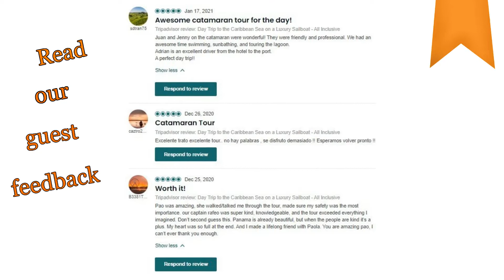Caribbean Coast Island Hopping on a Sailboat + Historic Portobelo Fort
Join us on an unforgettable day island hopping on the Caribbean Coast of Panama. Visit Isla Grande, Isla Linton (also referred to Monkey Island), the famous "Love Tunnel", Playa Blanca, Venas Azules and surrounding beaches. Enjoy our all inclusive tour with comfortable roundtrip transportation from Panama City, freshly prepared meals, snacks, drinks, snorkel equipment, kayak or SUP boards, individual service and attention from Captain & Crew and well maintained catamarans.

We never take more than 8 guests on our boats, allowing for ample space and privacy for everyone aboard.